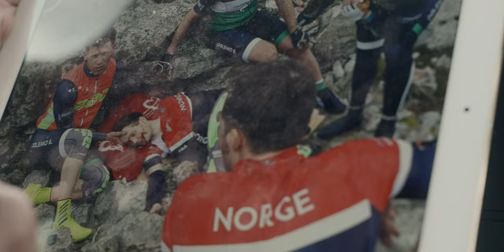Inside of Norway's Speed Skating Team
Back to the top (Former "Best Igjen") is back with a second season, and in this episode, we follow  speed skater Sverre Lunde Pedersen at home and at training camps. He's giving us insight into how it is to be a part of the best speed skating team in the world.

Can he still reach his goal of getting back to the top by the end of this season? With great determination, Sverre is still aiming at his big goal of the 2023/2024 season: the World Championships in Inzell, Germany.

This episode was produced by Kristian Warwick and Wiild Studio.

Music from Musidbed:
MB017C74Q2W3A6G
MB013A6KDH9AZAE
MB01YQFZYBTXZWI